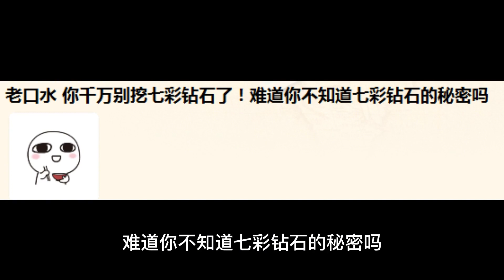迷你世界：千万别挖七彩钻石！小心你的身后，有怪物抢夺他